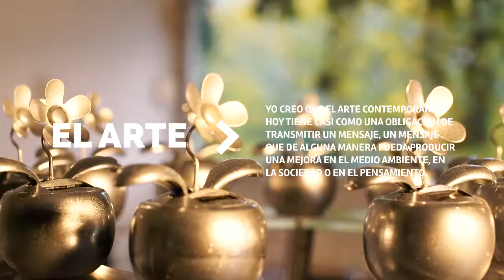Joaquín Fargas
Filosofía, arte y tecnología. En ese orden suceden las disciplinas que Joaquín Fargas combina en su obra. Antes de viajar a la Bienal de Venecia a presentar "Glaciators", el proyecto que llevó a la Bienal de la Antártida el artista nos habló de su proceso creativo.